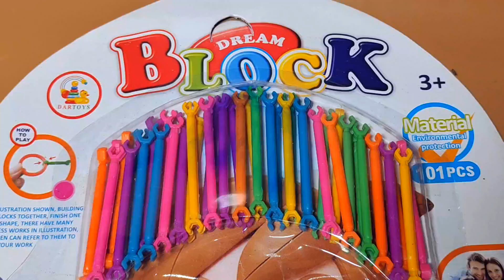Smart Sticks Unboxing | Affan Toys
Smart Sticks Unboxing

Smart Sticks
Affan Toys
kids Video